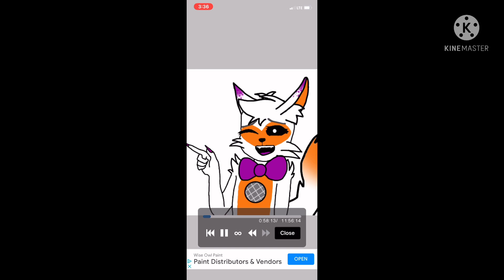Lolbit by Honeycomb